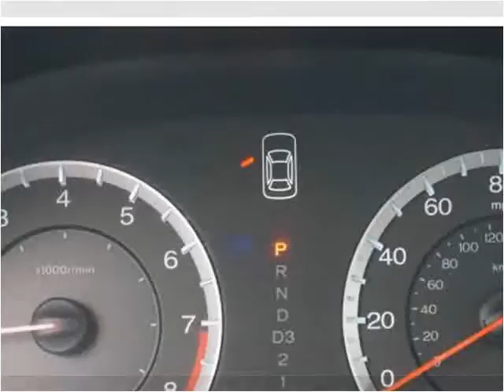2008 Honda Accord Used Cars Brockton MA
This 2008 Honda Accord is available from Avon Auto Brokers Brockton.